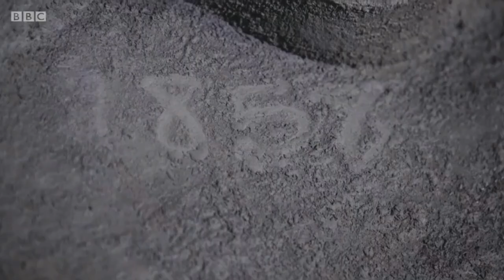Miles on TV! Hidden Wales series 2 Episode 4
It was a great privilege to work with presenter Will and the team to produce this short feature that formed part of episode 4 series 2, filmed in Cwmorthin Slate Mine, Blaenau Ffestiniog, North Wales. This is strictly BBC content, not my work or creative property at all. I include this recorded excerpt only for historical reference purposes. It aired in the UK on BBC ONE during September 2020. I recommend watching the whole series on iPlayer if you have access to it.